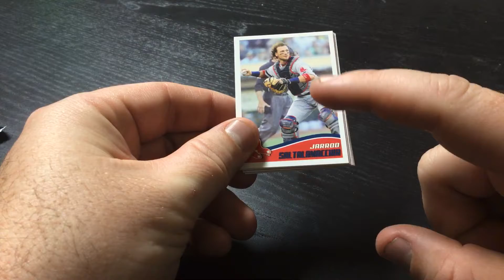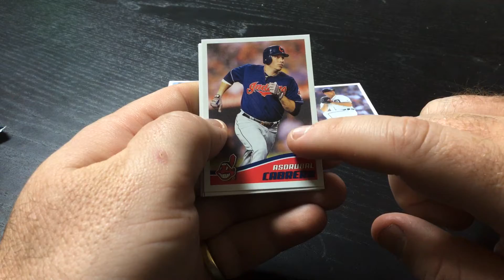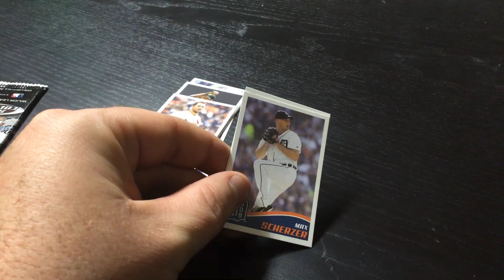2013 Sticker Collection Pack Rip Day 27